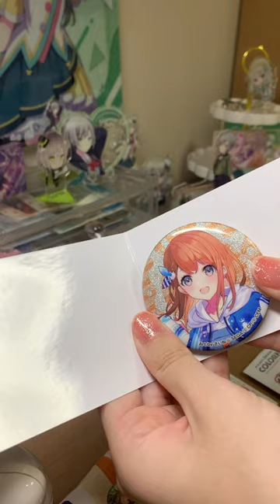【プロセカ】寧々推しが行くローソンコラボ